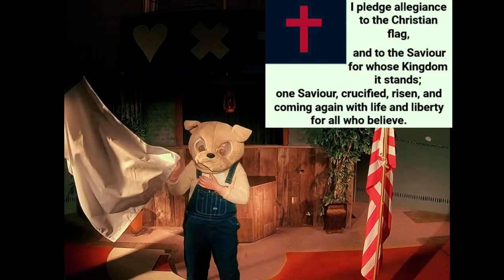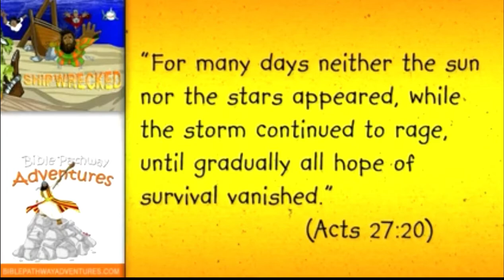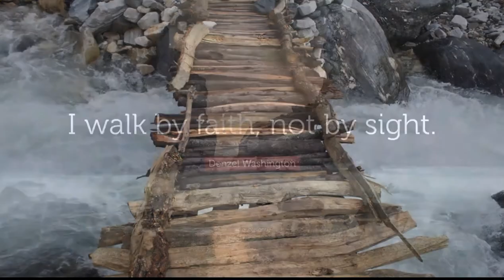Armor of God: Shield of Faith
Welcome to another edition of Faith Kidz in this part of our series, The Armor of God: Shield of Faith

Scripture Verse: Faith comes by hearing the word of God (Romans 10:17) and is the substance of things hoped for, the evidence of things not see (Hebrews 11:1).

Power Point: I will walk by Faith and not by sight

Intro: Bucky and Ducktape Kelly think that they have to carry a shield with them everywhere and realize that it is impossible to do so.

Bible Story: Paul’s voyage to Rome (shipwreck) Acts 27. This is a great demonstration of Paul’s faith. He knew that he was to sail to Rome. Along the way they ran into very bad storms. Paul told the men that there would be no loss of life, but only the ship. Paul knew this because an angel of God told him that he would stand before Caesar in Rome (Acts 27:22-24).

Object Lesson: Uncle Larry and Foxhole Frank shoot the milk cartons full of water, simulating darts of the enemy; the darts of the enemy will not penetrate the Shield of Faith.

Object Lesson: Here we show a clip from Indiana Jones: The Last Crusade. In the video, Indiana demonstrates faith when he steps out over a deep chasm. Faith is not something that we can see, so we have to step out in it and trust just like we see in this video.

Lesson Outro: Bubba explains to Bucky and Sparky that the shield of faith is not always a physical shield. It can also be an airbag in a car, a mower shield, or praying over our food before we eat it.

Bible Pathway Adventures

Indiana Jones - Leap of Faith
•Apr 13, 2016
Jay Kennedy